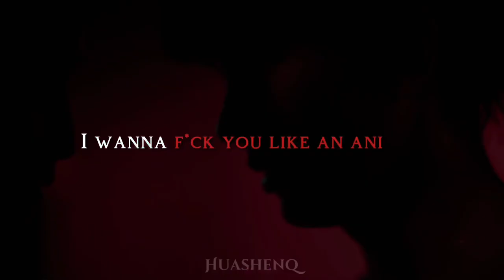BL | VegasPete - Closer (Birthday Special 🎂)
Happy birthday to my dearest best friend Mina ❤️ I wish you a wonderful year full of health, happiness and success to spend with your family and friends 💫 You deserve the whole world and I’m so so lucky to have such a kind and supportive friend like you. You’re invaluable to me. I love you so much 🌸 I know how much you love vegaspete from kinnporsche so I made and dedicate this edit to you. I hope you like it 🥰

sc: ig| siranuspacks
ac: tiktok| s.0ngs